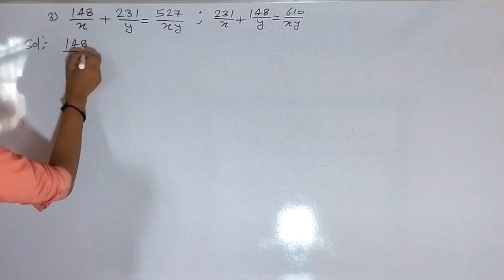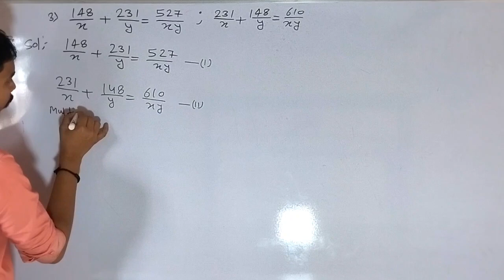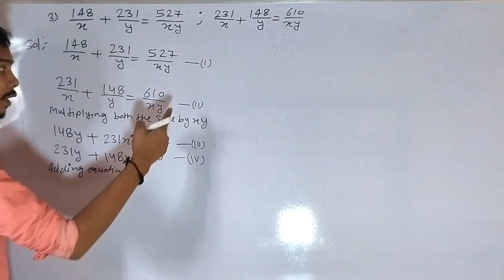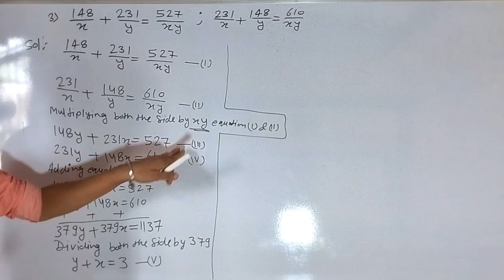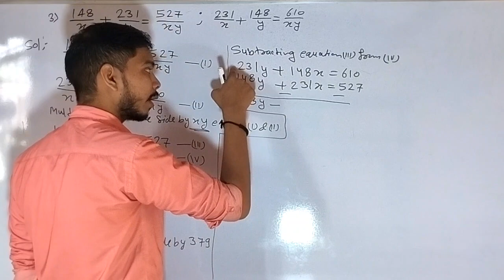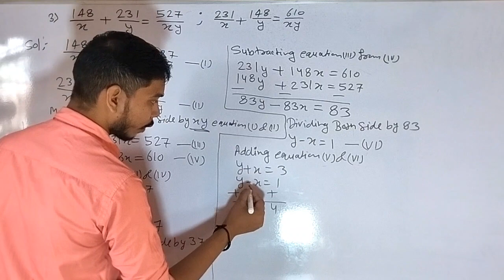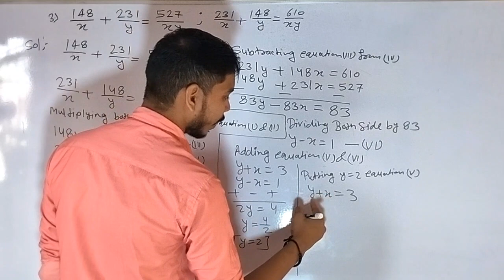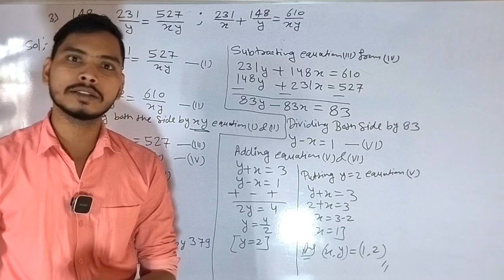Class 10th Algebra problem set 1 question no 6 ( 3 ) solve | how to solve simultaneous equations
Hi Everyone.
Welcome to SD TECH.
I am Deepak Maurya.

your question
solve graphically simultaneous equations
maharashtra state board class 10 maths solutions problem set 1 class 10 full solved
std 10th lesson no. 1 problem set 1
linear equations in two variables problem set 1
sd tech